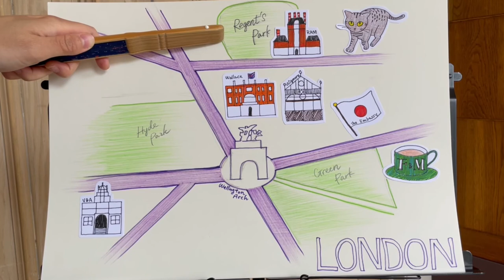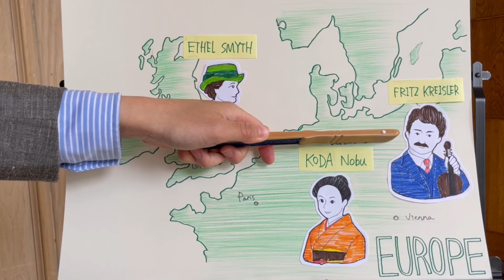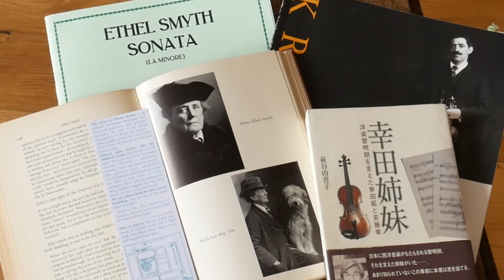Green Park Youth Concert Series No. 12 - Violinist HARADA Maho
The first in-person concert held at the Embassy of Japan following the pandemic showcases the technical precision and wide repertoire of violinist HARADA Maho, who is currently completing her PhD degree at the Royal Academy of Music. This concert, the 12th in the Embassy's Green Park Youth Concert Series, was held on 25 April 2022 and also features pianist Daniel King Smith.

00:00 Welcome speech by Ambassador Hayashi

Fritz Kreisler:
01:46 Allegretto in the style of Boccherini
05:16 Caprice Viennois, Op. 2
09:18 Praeludium and Allegro in the style of Pugnani

KODA Nobu: Violin Sonata No. 1 in E flat major
15:48 I. Allegro con brio
20:40 II. Adagio
25:58 III. Allegro (Rondo)

Ethel Smyth: Sonata for violin and piano in A minor, Op. 7
31:51 I. Allegro moderato
40:43 II. Scherzo. Allegro grazioso
43:26 III. Romanze. Andante grazioso
51:50 IV. Finale. Allegro vivace

58:00  Interview